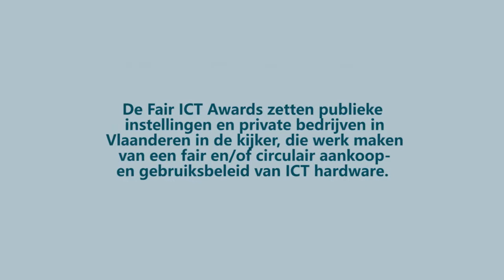Uitgebreid video-interview met Winnaar FIAs 2020 - KU Leuven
KU Leuven doet in detail uit de doeken welke stappen ze zetten om hun fair en duurzaam ICT-aankoop -en gebruiksbeleid uit te werken. Ze staan stil bij de concrete stappen, geleerde lessen en tips. Als laatste focussen ze in het interview op de ambities naar de toekomst toe.